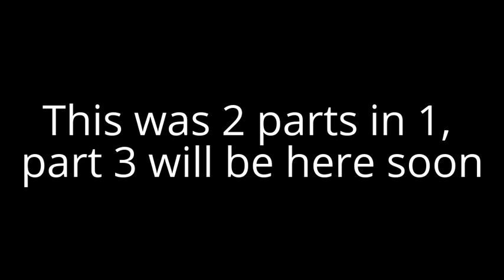Copy of World War 3 Predictions - World War 3 Will Happen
world war 3 predictions, world war 3 will happen, it's just a question of when, this scenario is if the whole world participated in ww3